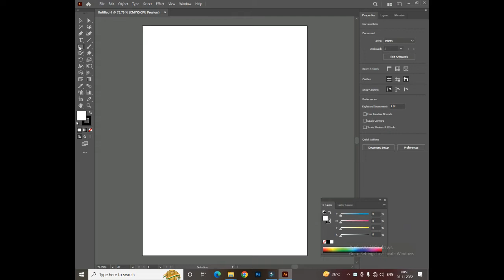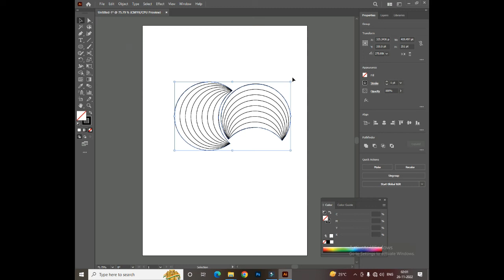Illustrator Line Styles | part 16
Illustrator Hindi Language

1) Illustrator Line Styles.

1) Advance Diploma In Tally
2) Diploma & Computer Application ( DCA )
3) Diploma In Website  Designing & Development
4) Advance Diploma in AutoCAD
5) Diploma in Digital Movie Editing
6) Diploma in Graphic & Multimedia Animation
7) Diploma in Graphic & Digital Movie Editing
8) Diploma in Multimedia & Animation

1) DTP
2) Fashion Design
3) 2D Animation
4) Video Editing
5) Graphic Designing
6) Course on Computer Concepts (CCC)
7) Tally.ERP9 Basic
8) Account Expert & Tally.ERP9
9) Computerized Accountancy & Tally ERP
10) Graphic for Web Page Designing
11) Advance Web Technology -PHP & SQL
12) Web Development
13) Advance Excel
14) Digital Marketing
15) Advance AutoCAD
16) 3D Studio Max
17) V-Ray
18) Digital Movie Editing & After Effect
19) Multimedia Animation
20) VFX
21) Advance Networking
22) Computer Hardware (Card Level) & Networking
23) CCTV Installation & Repair
24) Professional English Speaking
25) Photoshop, After Effect, etc...